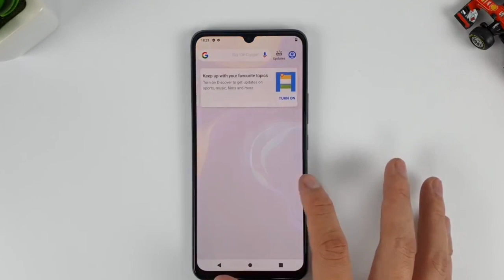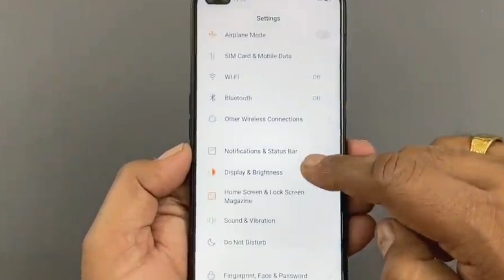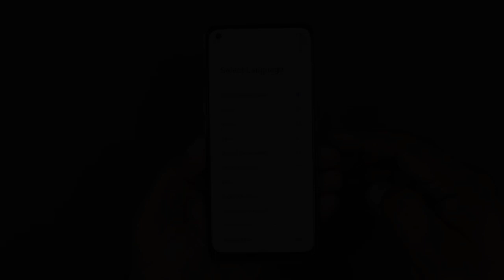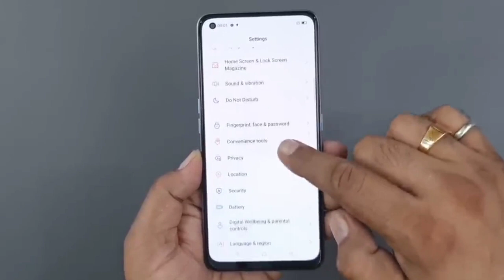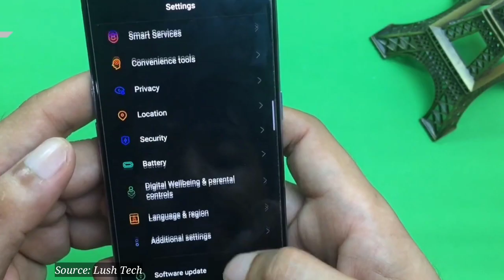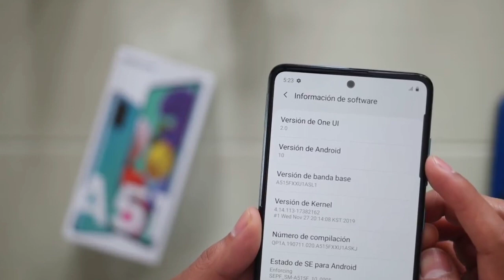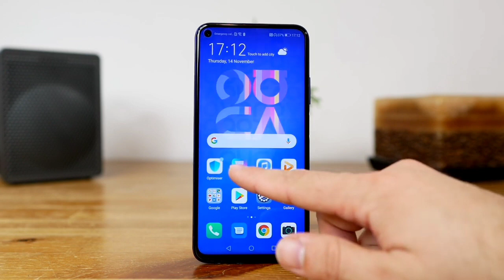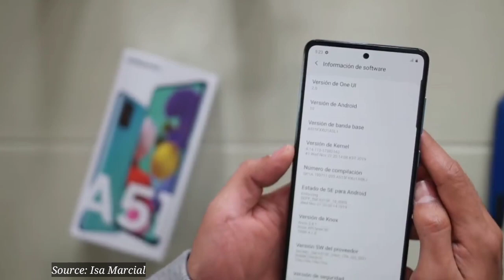6 HP 4 JUTAAN TERBAIK AWAL BULAN + AKHIR TAHUN!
6 HP 4 JUTAAN TERBAIK AWAL BULAN + AKHIR TAHUN!

Hai balik lagi dengan aku Erwin
Nah setelah divideo sebelumnya aku membagikan video tentang hp di harga 1,2 dan 3 jutaan, nah divideo kali ini aku akan membagikan video tentang 6 handphone yang ada di harga 4 jutaan.

Nah itulah 6 handphone yang ada di harga 4 jutaan. Gimana? Tertarik untuk membelinya? So seperti biasa link pembelian akan aku sertakan di kolom deskripsi, dan jika ada kritik ataupun masukan dari kalian silahkan tinggalkan di kolom komentar.
Baiklah sekian dulu video kali ini.
Jika kalian suka dengan video ini silahkan like dan jika kalian tidak suka, ya silahkan like juga.
Terimakasih
Dan sampai jumpa di video selanjutnya.